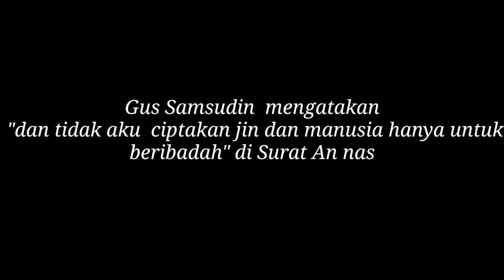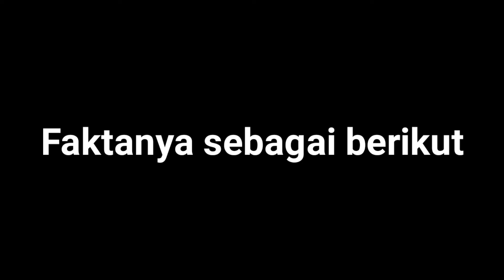Gus Samsudin Kesleo Menyebutkan Ayat Al Qur'an, ini buktinya....